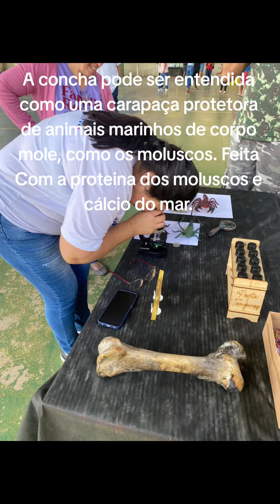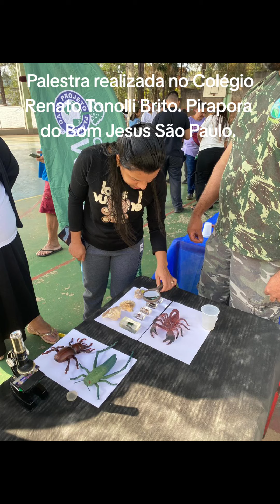Palestra de Biologia no Colégio Renato Tonolli Brito. Pirapora do Bom Jesus SP